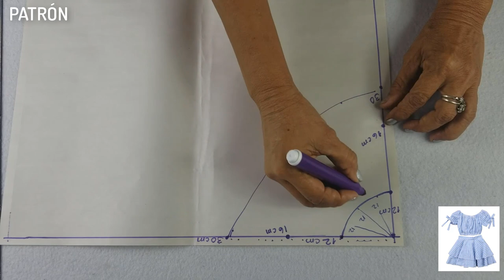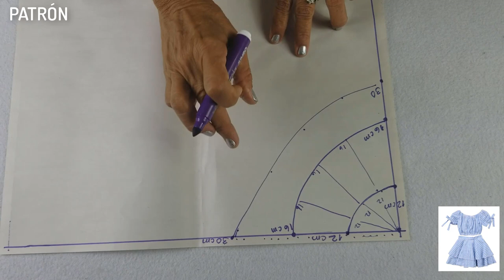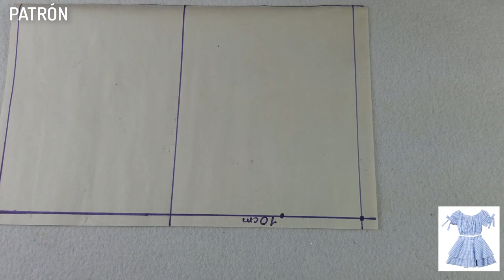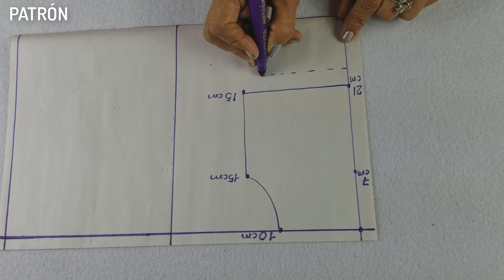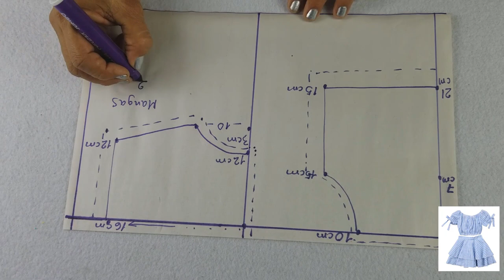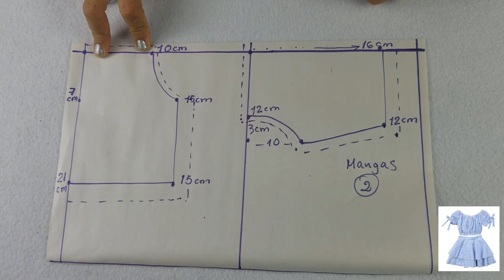DIY Como hacer falda y blusa espectacular con patrones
Tutorial con patrones paso a paso , falda y blusa costura DIY y manualidades